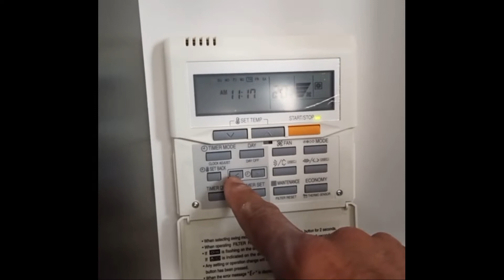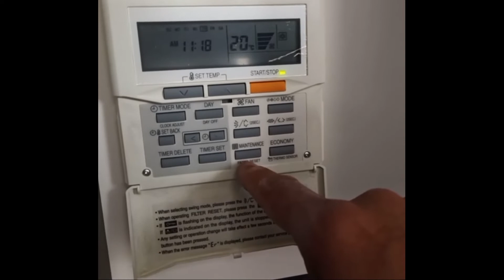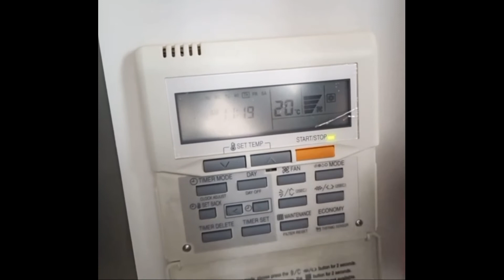شرح ريموت كنترول أي مكيف I شرح ريموت كنترول المكيف المركزي والمخفيkooodh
شرح طريقة استخدام ريموت كنترول المكيف المركزي (احفظها عندك) راح تحتاجها هذا الريموت كنترول الخاص بالمكيفات المركزية والمخفية (كونسيلد)